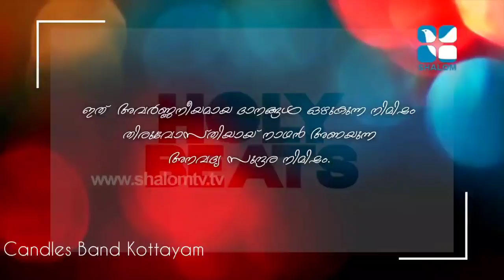Thiruvosthiyai Balivedhiyil | തിരുവോസ്തിയായ് ബലിവേദിയിൽ | DivyaMolThomas | CandlesBand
മനോഹരമായ ഈ ഗാനം  ഒരുക്കുന്നു
Candles Band.
കേള്‍ക്കാം ..ഷെയര്‍ ചെയ്യാം
കൂടുതല്‍ പ്രോഗ്രാമുകള്‍ ലഭിക്കുവാന്‍ ഈ ചാനൽ സബ്സ്ക്രൈബ് ചെയ്യുക.

Kottayam
Kozhikode